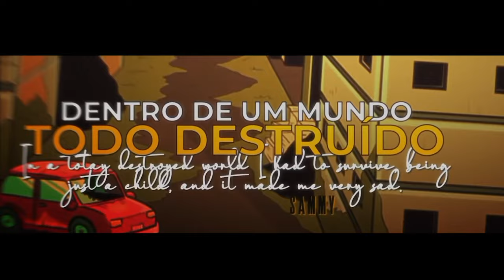José (Rei de Lata) | Tron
VOZ e LETRA por Tron @adriel_st
CAPA por   @Trezze
BEAT por   @theskybeats
MIX/MASTER por Tron @adriel_st
EDIÇÃO por  @involkerstudios